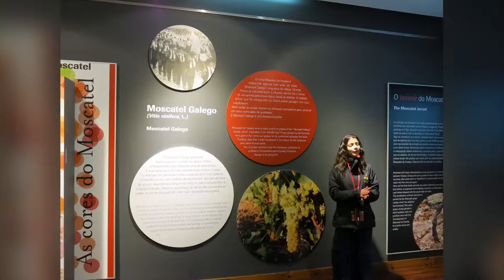Favaios Bakery, Museum, and Quinta Avessada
Touring Portugal with Viking River Cruises was quite an adventure. The excursions were fun and engaging. Favaios Bakery was a hands-on experience for my husband and touring the winery and museum was very interesting to learn about the process and history of the area.